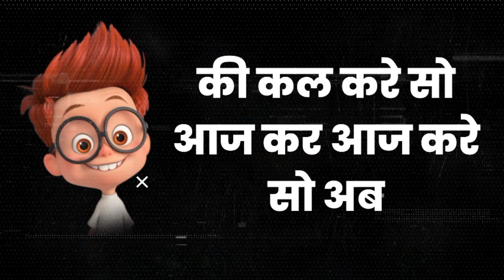2025 आ गया Top Comedy 😁 Shayri Hindi | Funny Status | Whatsapp Status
2025 आ गया Top Comedy 😁 Shayri Hindi | Funny Status | Comedy Status | Whatsapp Status | Status |